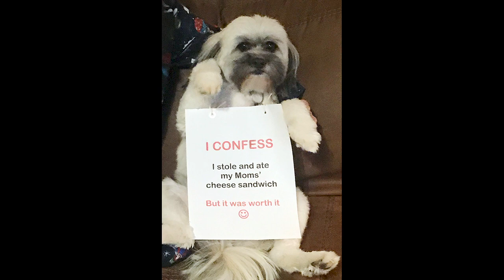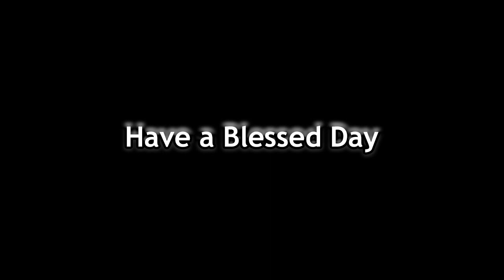My sneaky Dog, Strider, eats his Mom's' Cheese Sandwich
My sneaky Dog, Strider, eats his Mom's Cheese Sandwich.  Mom (PetiteMe) questions him & He confesses.  He then has to wear a sign as punishment.  He then shows off some of his skills, with PetiteMe.